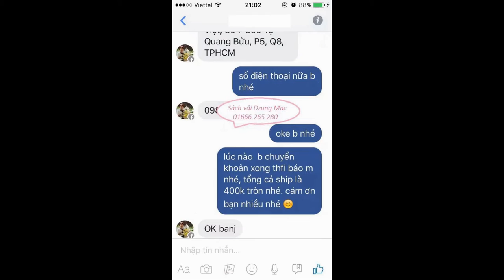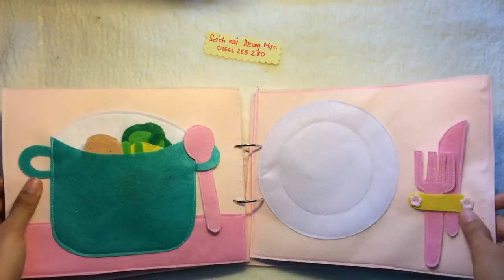Nguyên liệu và mẫu sách vải - ý tưởng tự làm đồ handmade sách vải cho bé 1 3 tuổi bằng vải dạ nỉ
Nguyên liệu và mẫu sách vải - ý tưởng tự làm đồ handmade sách vải cho bé 1 3 tuổi bằng vải dạ nỉ | by Dzung Mac
5 - how to make Carnation paper flower - cách làm hoa cẩm chướng bằng giấy gói bánh danisa
4 - How to make Orchids paper flowers – Cách làm hoa lan hồ điệp từ giấy nhún
2 - Quiet book / Sách vải - đồ chơi thông minh của bé Hoàng Lâm 3 tuổi | by Dzung Mac
3 - Đồ chơi thông minh cho bé 1 tuổi 2 tuổi - sách vải - quiet book | by Dzung Mac